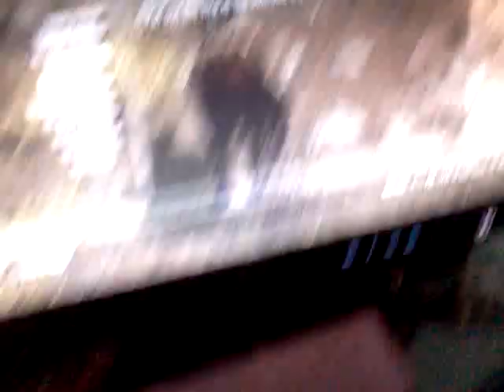How to die on a cliff in Whiterun